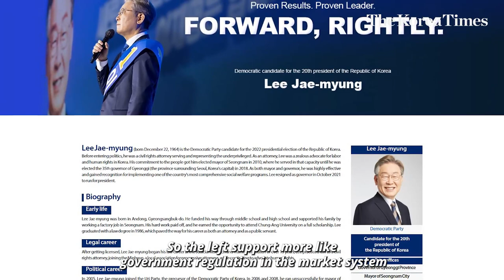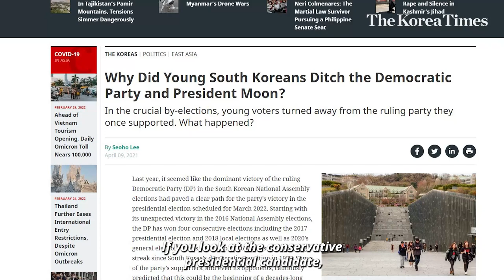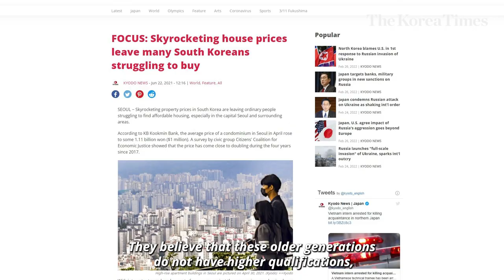We met far-right protesters waving the American flag and asked why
Have you ever heard of the 'Taegeukgi rally'?

Taegeukgi is what we call the Korean national flag so it's not that surprising to see them waving it but have you ever wondered why they would wave American flags alongside Korean ones?

They are classified as the far-right political group, which includes supporters of the former impeached President Park Geun-hye.

To understand this group, we asked Professor Yang Myung-ji, Associate Professor of Political Science at the University of Hawai‘i at Mānoa, to explain how South Korea's political dynamic is different from that of the West.

We also discussed why we are seeing an increasing number of young people joining the crowd.